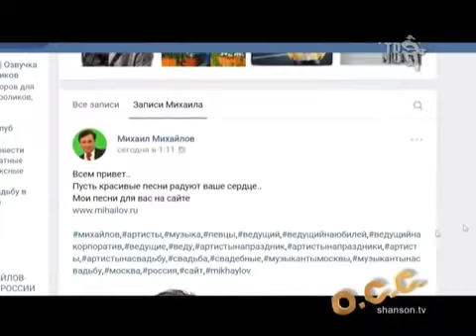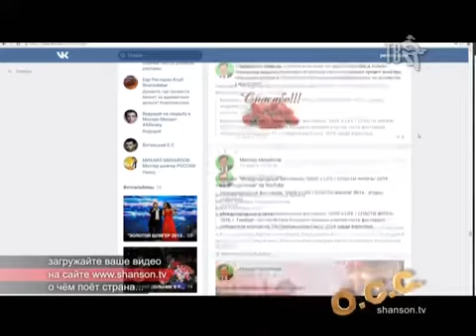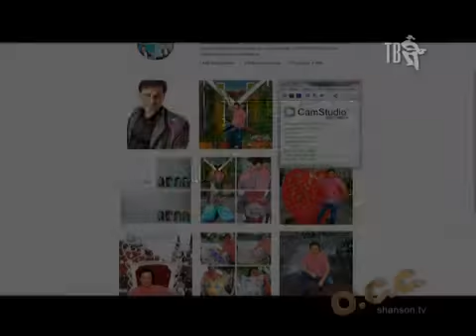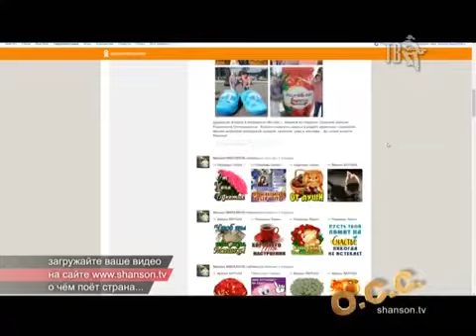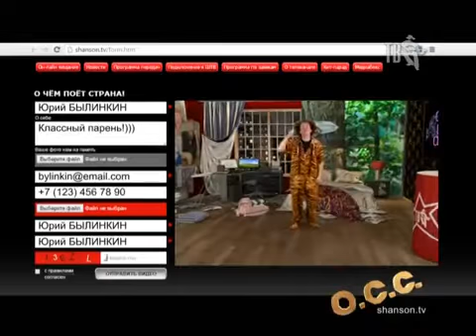Мои социальные сети..М.Михайлов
Спасибо за давнюю дружбу,мы вместе..
Шансон ТВ.
О чем поет страна.
Михаил Михайлов